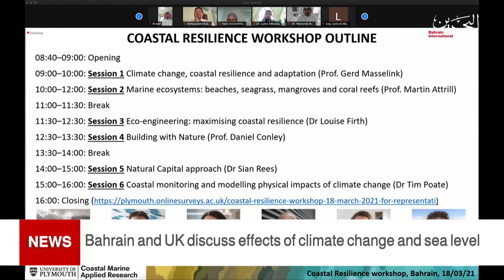BAHRAIN NEWS CENTER : ENGLISH NEWS 19-03-2021